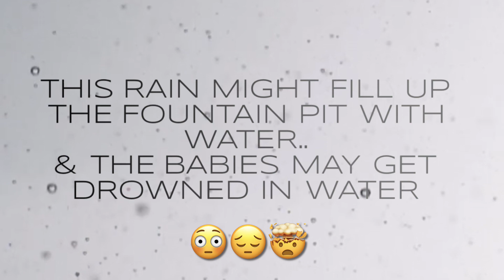Nature Evolves where Nature is Respected